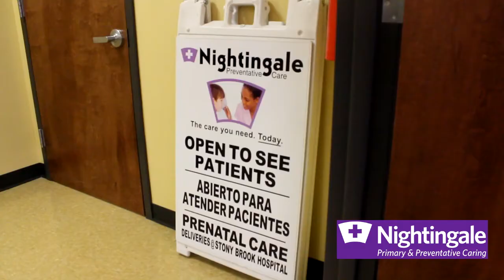Nightingale Preventive Care in Farmingville, New York